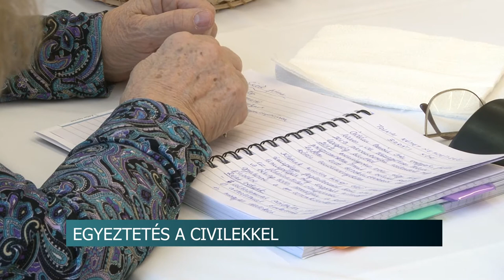Civil fórum tolnán -szükség van az utánpótlásra 20200311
A hagyományoknak megfelelően ismét tárgyalóasztalhoz ültek a város vezetői és a civil szervezetek vezetői Tolnán. A város költségvetésében 2 millió forintot szán a helyi civilek támogatására.